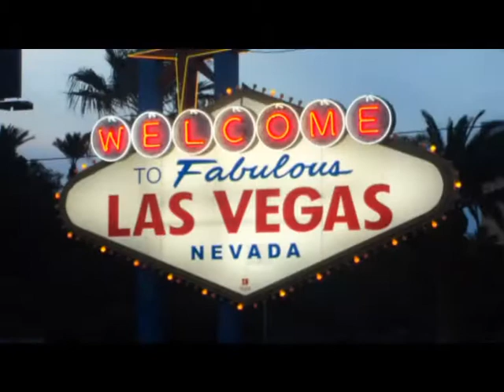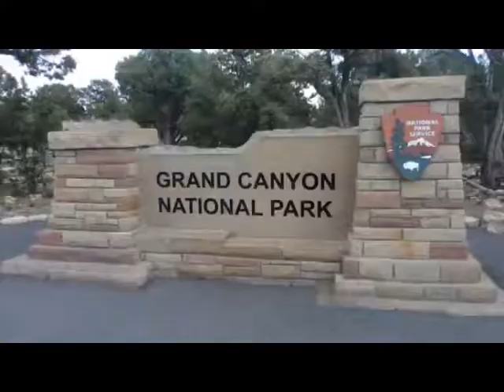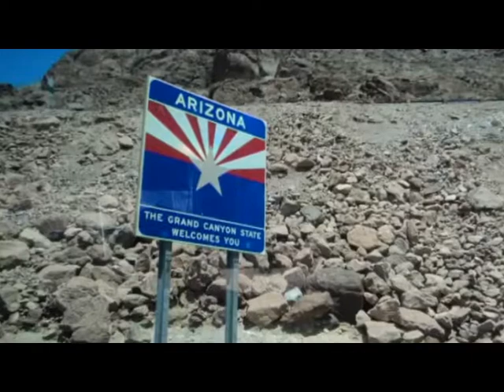LasVegas & Beyond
A quick visual Tour around Las Vegas, Grand Canyon and Hoover Dam from trip in May 2014.